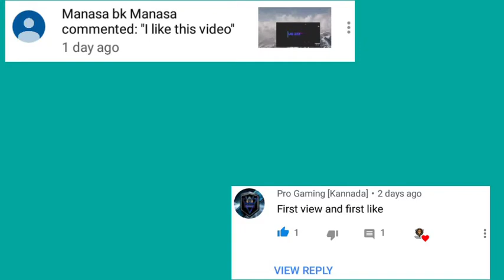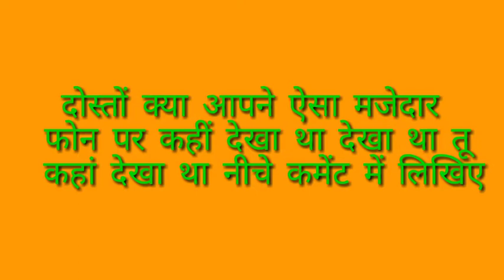Japan's latest mobile which you should see